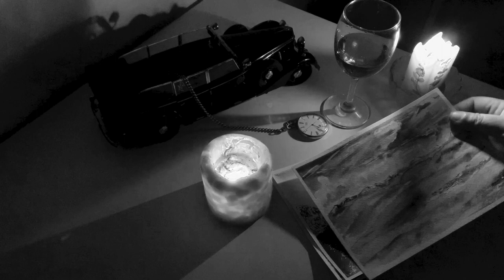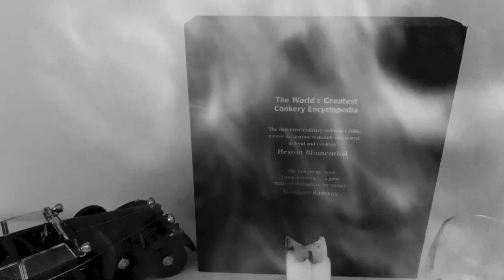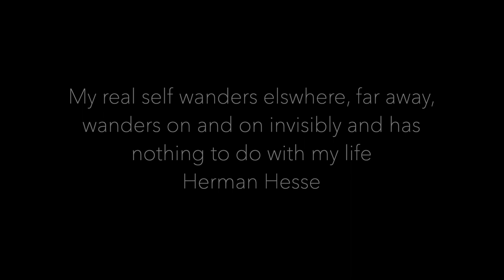Paintings , Lahaul, Ladakh, Spiti